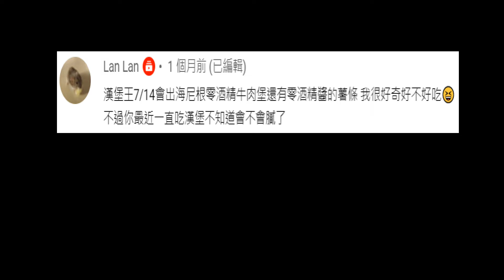[漢堡王]海尼根零酒精牛肉堡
售價145$(薯條沾醬要+30$)
一樣是烤肉醬底的漢堡吃起來意外的清爽,像是日式和風醬
味道上並沒有改變,只是會有微微的海尼根啤酒味殘留口腔

薯條沾醬就很可怕,像是把烤肉醬跟啤酒放一起濃縮熬煮
有突出的啤酒花苦味,可能酒鬼會喜歡這味道吧?